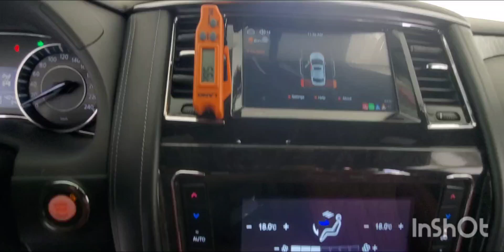Inspected - Nissan Patrol SE 2020 || Autohub